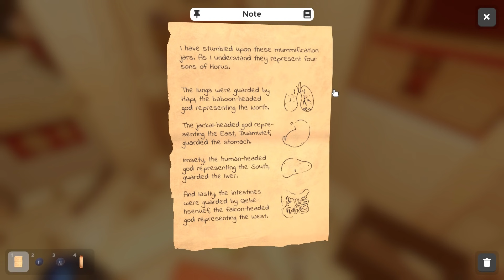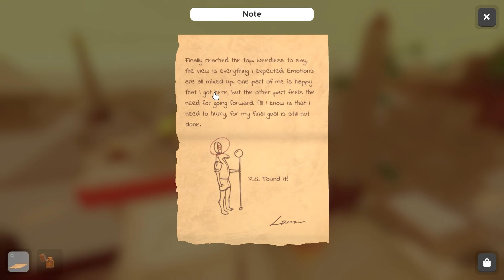KYLE IS ACUALLY SMART?!?!? [ESCAPE ROOM SIMULATOR]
ENJOY THIS LONG VIDEO :)